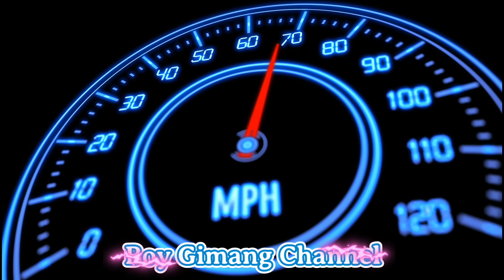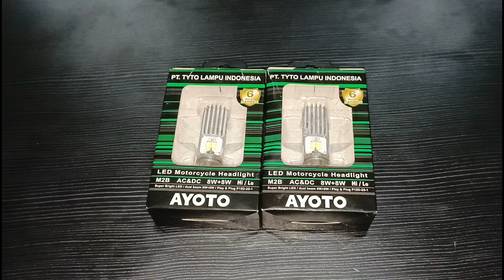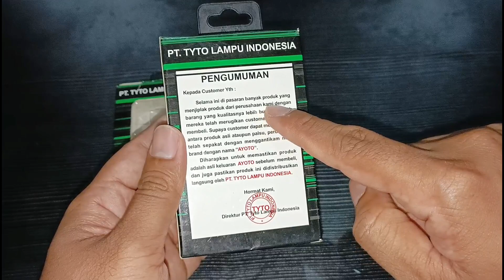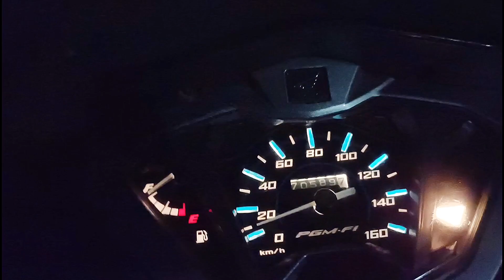Review Lampu Led Ayoto M2B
Lampu ini diklaim oleh Tyto bisa digunakan untuk motor dengan sistem kelistrikan AC atau DC. khusus untuk yang AC harus ada kiprok, tidak boleh dipasang langsung dari arus sepul atau platina.

Bisa Digunakan untuk :
HONDA
Honda Revo Series | Honda Astrea Series | Honda Karisma Series | Honda BeAT Series | Honda Blade Series | Honda GL Pro dan GL Max | Honda City Sport 1 | Honda Supra 125 fi dan X125 | Honda Vario 110 dan 125 | Honda Spacy | Scoopy Karbu
SUZUKI
YAMAHA
KAWASAKI
Kawasaki Edge | Kawasaki Ninja 150 SS | Blitz R | Blitz Joy 125 | Kaze-R

Spesifikasi Lampu Ayoto M2B :
✓ Voltages : 6V-30V DC
✓ Brand name : AYOTO
✓ Model number : M2B
✓ Power : 16W ( 2 x 8W )
✓ Lumen range :750 lumen (HI), 750 lumen (LOW)
✓ Color : 5,500K
✓ Usage : headlight for motorcycle
✓ Certifications : CE, RoHS IP 67
✓ Garansi 6 Bulan dari PT. TYTO LAMPU INDONESIA

timestamp
0:00 intro
0:30 Cara Lepas Headlamp
2:06 Unboxing
6:00 Pemasangan
8:18 Tes Nyala
8:38 Tes Di Jalan

Terimakasih atas support kalian